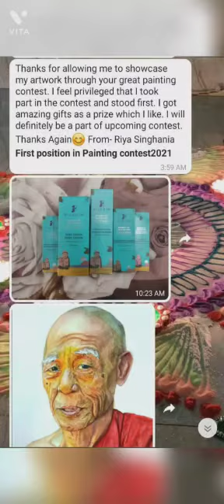WINNERS OF CD PAINTING CONTEST, JULY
Winners declaration and Participation as showcased in the contest album of Commondove Painting Contest, July on the Commondove App's Painting Contest

Plus, the prizes that the winners have won, details inside.